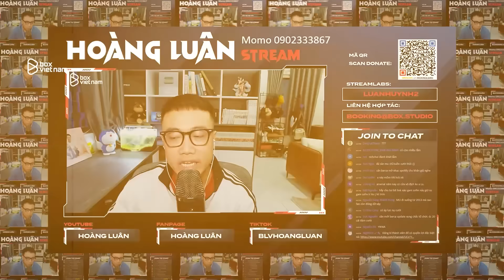THESHY HỒI SINH | KHI NHÀ VUA ĐANG TÌM VỀ VƯƠNG VỊ!